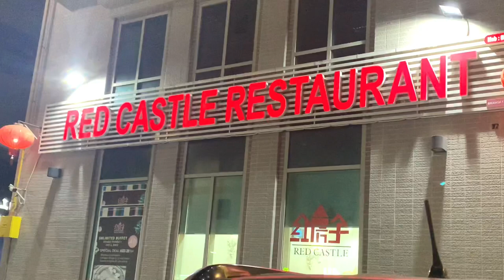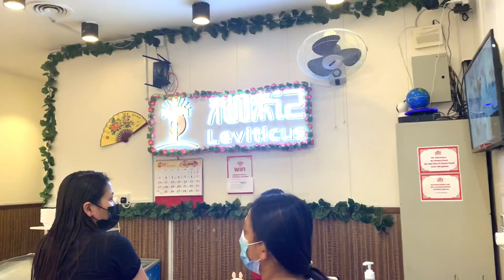Dinner Mukbang// Hot Pot // Red Castle Restaurant // Abu Dhabi